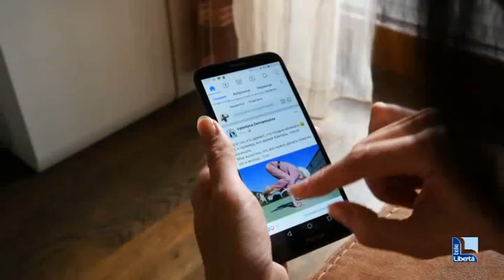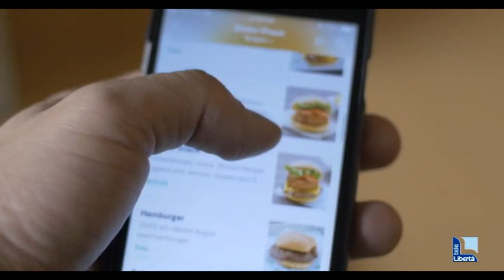Da cameriera a venditrice social: "Così mi sono reinventata in epoca Covid"